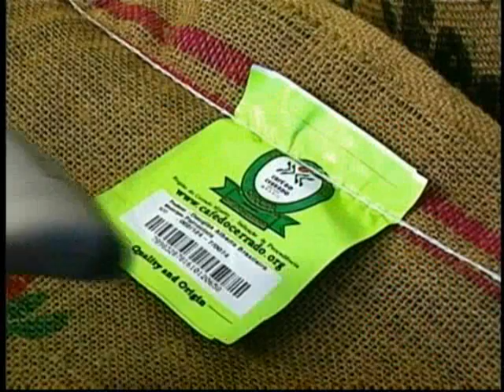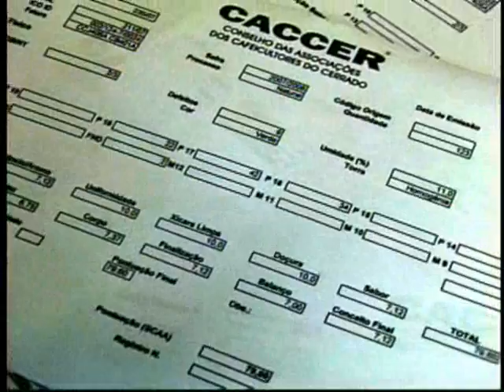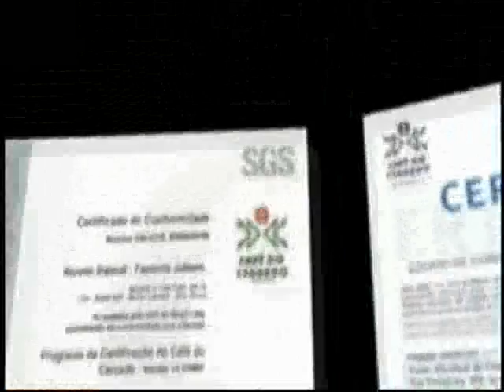Hoje TV 23 Seminário do Café e Reinolds Stephanes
A 23ª edição do Hoje Magazine TV mostra: 17º Seminário do Café realizado em Patrocínio reuniu grande parte dos produtores da região, autoridades do setor no Brasil e no exterior; As repercussões do evento e as importantes declarações do ministro da agricultura Reinolds Stephanes sobre o meio ambiente e índice de produtividade propostos pelo governo; O evento teve mostra de produtos, equipamentos e até artesanato; E como foi a semana do trânsito em Patrocínio.

O programa Hoje Magazine TV é transmitido aos domingos, 9h30 da manhã, na Band para toda região do Alto Paranaíba e Triângulo Mineiro. Produção: Flecha Comunicação.